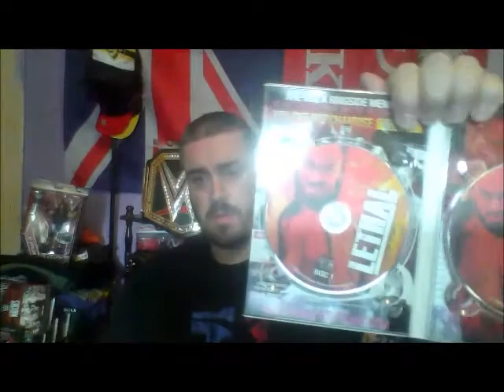ROH - 'A Lethal Dose' DVD Review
Hey guys, here's another video I recorded a while ago that I thought I'd uploaded!
It's a 'Review/My Thoughts' on the Ring Of Honor Jay Lethal DVD 'A Lethal Dose'.